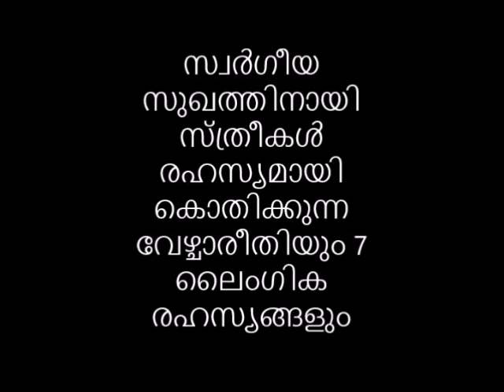സ്ത്രീകൾ രഹസ്യമായി കൊതിക്കുന്ന വേഴ്ചാരീതിയും ലൈംഗിക രഹസ്യങ്ങളും Reloaded